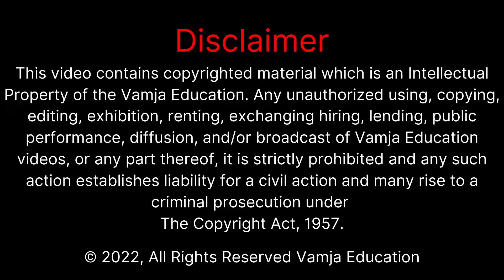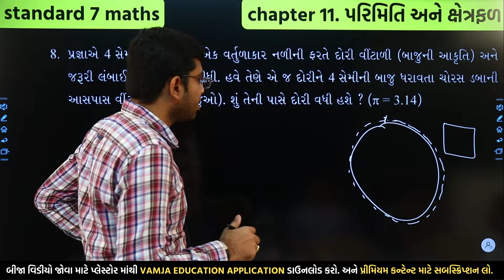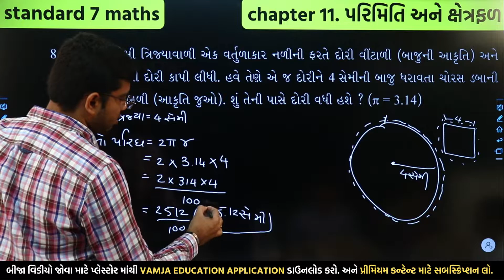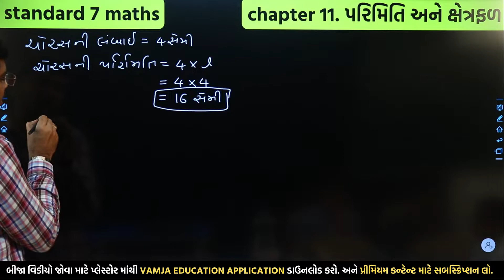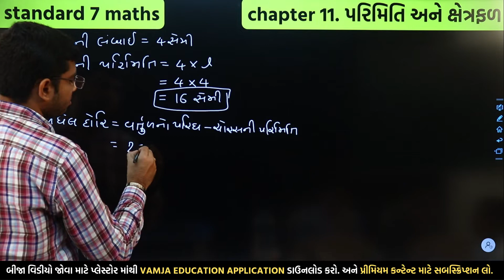std 7 maths chapter 11 | dhoran 7 ganit | parimiti ane xetrafal | swadhyay 11.4 | question 8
std 7 maths chapter 11 | std 7 maths ch 11 | standard 7 maths chapter 11 | standard 7 maths chapter 11 swadhyay 11.4 | dhoran 7 ganit chapter 11 |  parimiti ane xetrafal | પરિમિતિ અને ક્ષેત્રફળ | swadhyay 11.4 | question 8 | part 37

Your Query -
1) std 7 maths chapter 11
2) std 7 maths ch 11
3) parimiti ane xetrafal
4) standard 7 maths ch 11
5) ncert std 7 maths
6) standard 7 maths chapter 11
7) dhoran 7 ganit
8) std 7
9) std 7 maths chapter 11 swadhyay 11.4
10) std 7 maths sem 2

My Equipment👇👇👇
50mm lens
1 st light
2 nd light